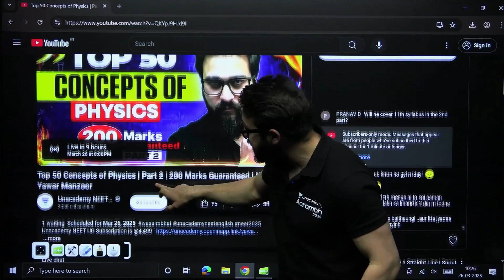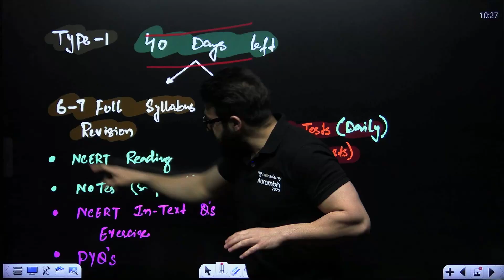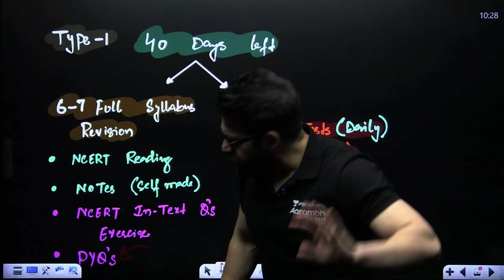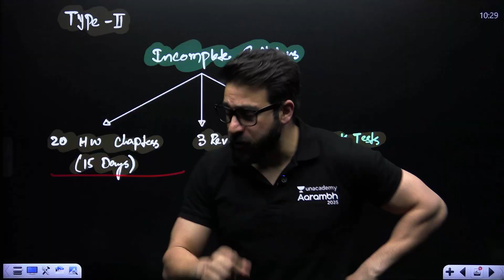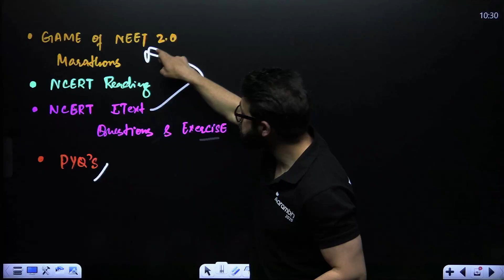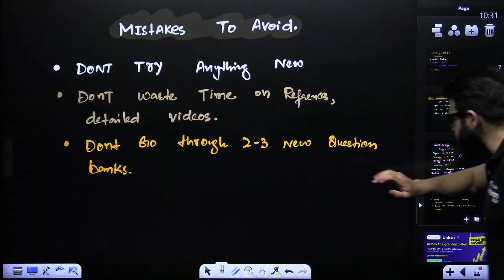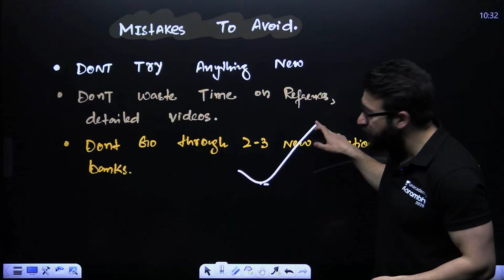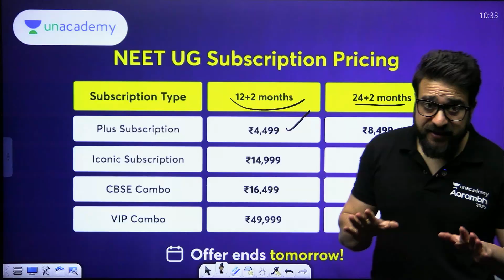NEET 2025 in 40 Days! 🚀 This is Your Last Hope! 🔥 | Ultimate 40-Day Plan | Yawar Manzoor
🚀 Join Now! Wassim Sir’s Mega Mock Test is LIVE! 🎯🔥
📌 Test your NEET 2025 prep & challenge yourself!
🚨 PRICE HIKE ALERT! 🚨 - 📢 NEET UG Mega Offer – Ends TOMORROW!
Unacademy NEET Ranker Rewards: Submit Your Details to Claim Your Prize!
🔥 NEET 2025 in 40 Days! This is Your Last Hope! 🚀
Struggling with NEET prep? This power-packed 40-day plan covers revision, practice & high-yield topics to boost your score! ✅ Follow this ultimate strategy and secure 650+ marks in NEET 2025! Don’t miss out—start now! ⏳🔥